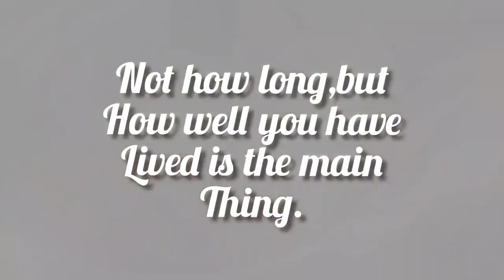VLOG 😍வீட்டுக்கே புது look வந்துடுச்சு | Shocking Transformation |Peas pulao |Twins vegkitchen vlogs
Free COD, Easy 5 days Return & Refund, Use MERALINK10 coupon to avail 10% Extra discount

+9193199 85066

Knife sharpener

5 tier drawer organizer

Stainless steel vegetables storage rack

Dough making sheet :

Knife sharpener

Oven stand :

Stainless spice jar set of 7 :

Spice container set of 18:

Fridge box :

Wall sticker :

Aluminium foil oil proof Waterproof stickers :

Stainless seive set of 3 :

Prestige Hard ionized 5 litres pressure cooker :

Prestige New stylish Svachh stainless steel 3 litres cooker :

Geek, Wireless Handheld Vacuum Cleaner

Geek rechargeable battery fan :

Foldable storage cubes ( Pack of 6) :

Four tier multipurpose storage rack :

Kitchen countertop storage rack :

Stainless steel divider rack :

Under shelf hanger basket :

Foldable divider rack :

Electric hand blender :

Twist and Pick Mutli organizer :

Washable cloth fridge bags :